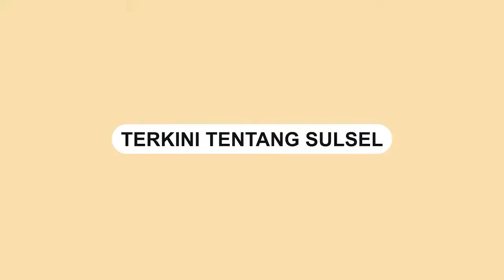Bikin Mual, Pemuda Ini Injak Nasi saat Makan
Aksi dua pria tersebut bikin mual netizen lantaran makan sambil menginjak makanan.

Video tersebut dibagikan oleh akun Instagram @faktakamera, Senin (4/4).

Pengunggah menyebut aksi dua pria tersebut demi sebuah konten.

"Demi konten biar banyak yang like," tulis @faktakamera.
Video terkini dan terbaru..